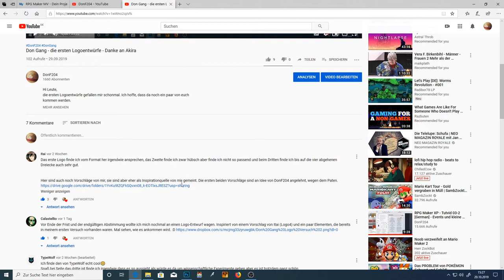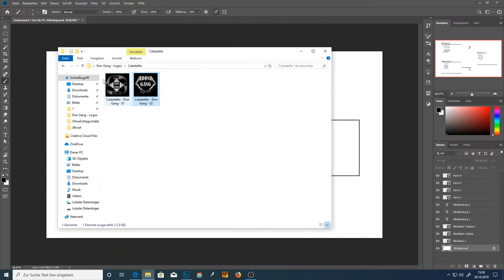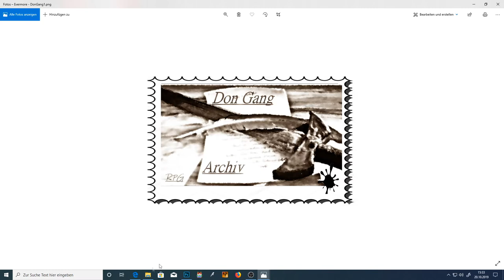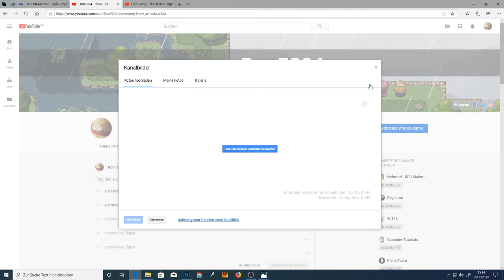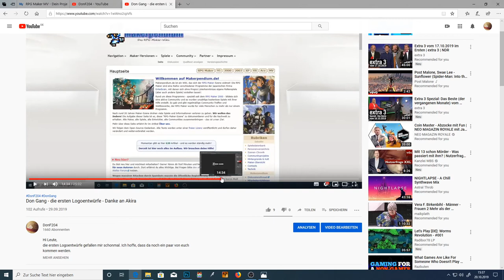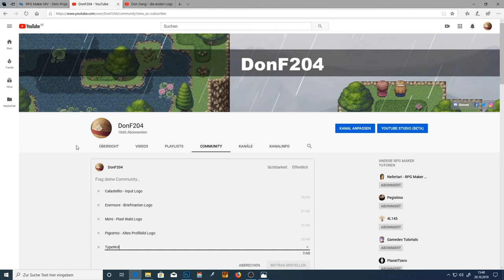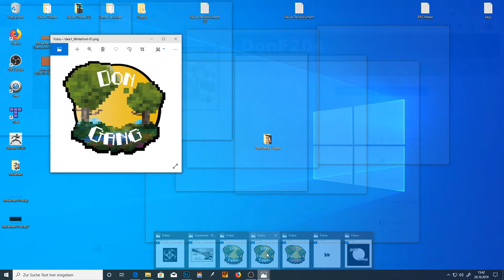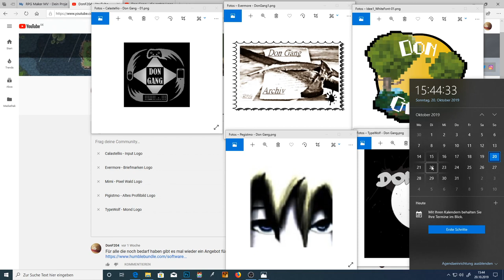Abstimmung zum Don Gang Logo - 01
Die Abstimmungen - ja ihr lest richtig AbstimmungEN - zum Don Gang Logo starten heute!
Schaut euch das Video an und stimmt für euer lieblings Logo ab.